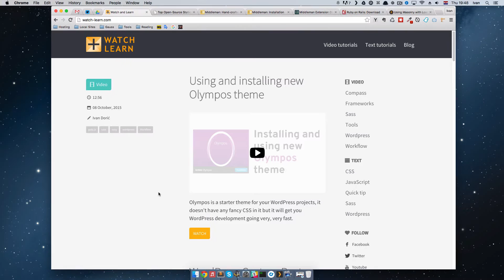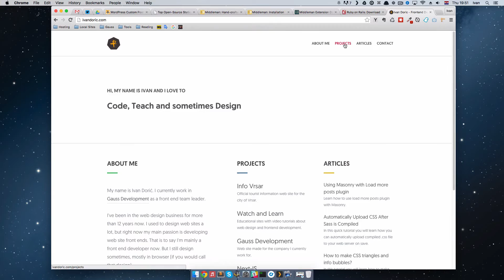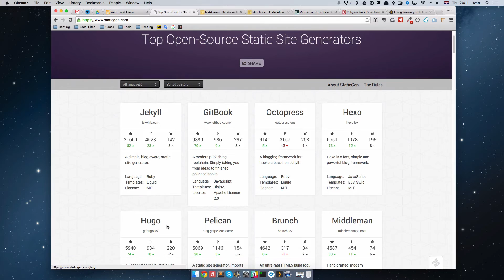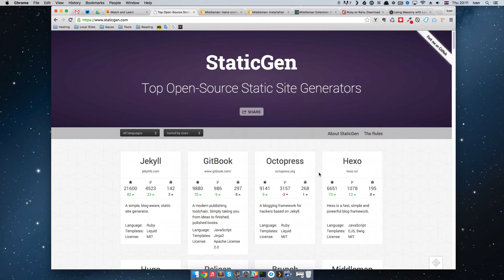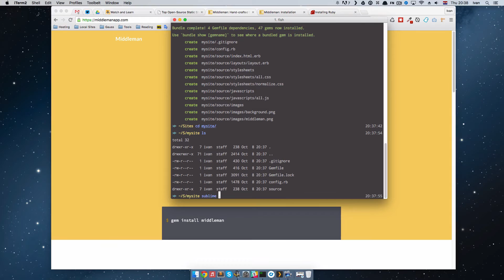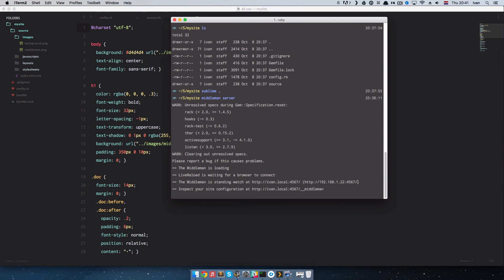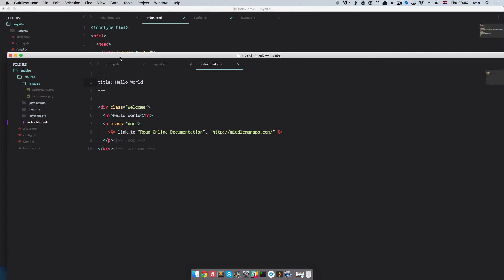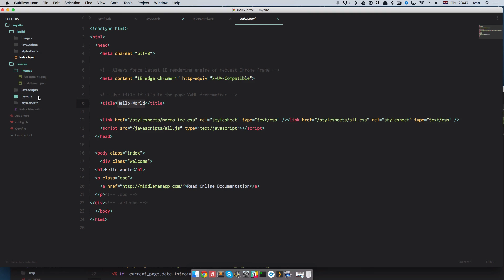Building Sites With Middleman - Part 1 - What is Middleman and How to Use It?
Middleman is a static site generator. In this video series we are going to take my current site watch-learn.com and redesign it so that it uses Middleman instead of Wordpress.

In this episode I'm talking about Middleman - what is it, advantages, disadvantages. Also you will learn how to install it and how to make your first Middleman site.